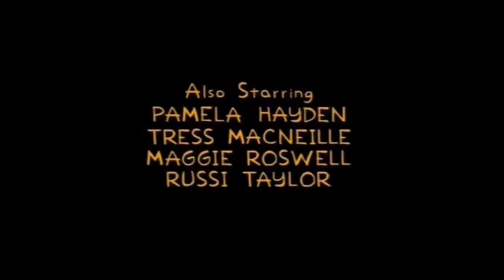Best of Professor Frink - Quotes\Clip